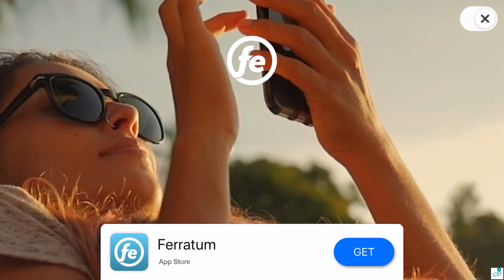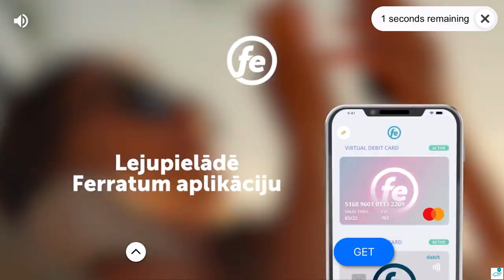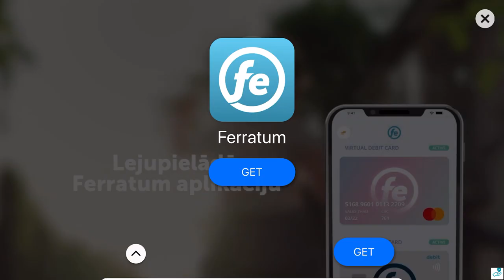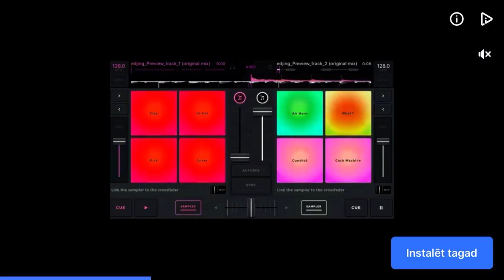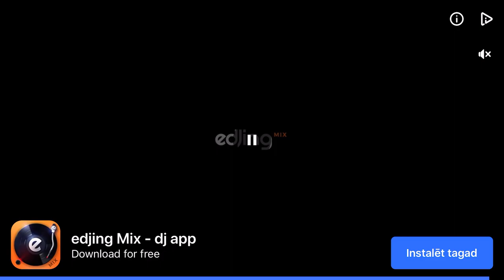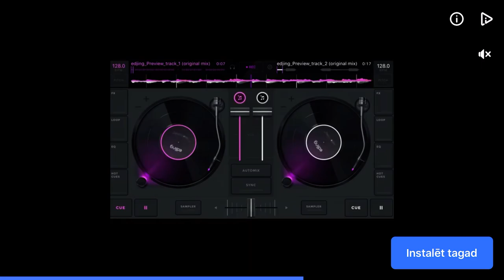ZOMBIE GUNSHIP SURVIVAL, BATTLE, SILENCIO HEIGHTS, HOW TO PLAY?